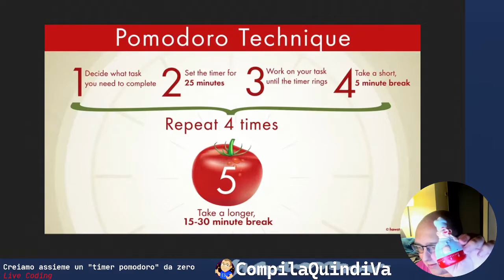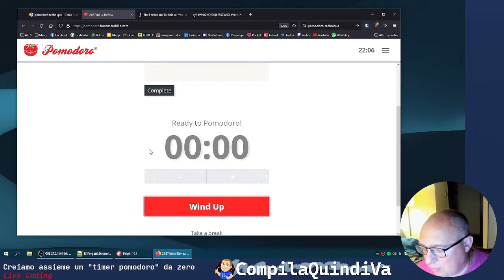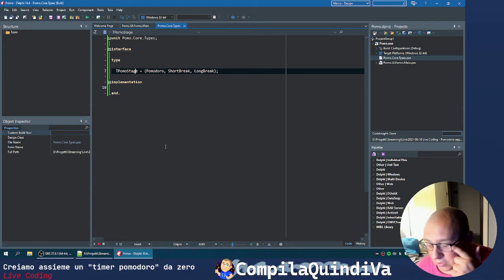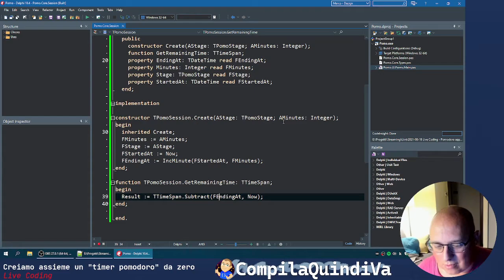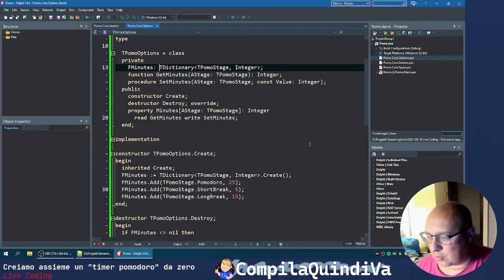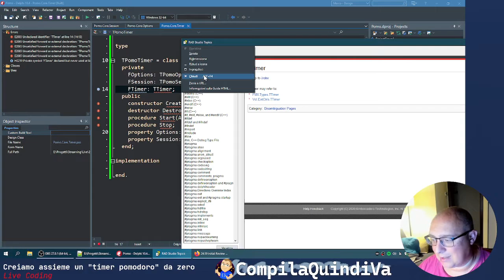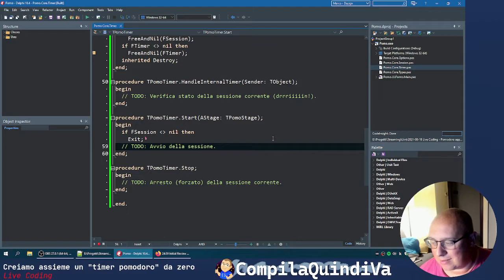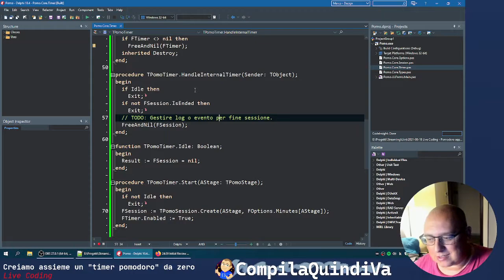👨‍💻 Live Coding - Creiamo assieme un timer pomodoro! 🍅 Parte 1: la Business Logic.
Replay live Twitch di giovedì 19 agosto 2021:
*** CREIAMO ASSIEME UN TIMER POMODORO! PARTE 1: LA BUSINESS LOGIC ***
(Live Coding)

𝒱𝒾𝓋𝒶 𝓁𝒶 𝓅𝒶𝓅𝓅𝒶-𝓅𝒶𝓅𝓅𝒶𝒶𝒶... 𝒸𝑜𝓁 𝓅𝑜𝓅𝑜-𝓅𝑜𝓅𝑜-𝓅𝑜𝓂𝑜𝒹𝑜𝓇𝑜! 🎶😄

In questo nuovo appuntamento con il live coding su Twitch, ci dedicheremo alla creazione di un "pomodoro timer". 🍅

Hai presente il classico timer da cucina che va caricato affinché suoni quando la pasta è cotta o le lasagne nel forno sono pronte? Ebbene, questo oggetto è alla base di una metodologia - la Pomodoro® Technique di Francesco Cirillo - che è usata da molti lavoratori nel mondo dell'IT (e non solo) per essere più concentrati (non è un gioco di parole) e produttivi. 🤔

Questo sarà il pretesto per creare il nostro timer personalizzato, confezionandolo in una app cross-platform, multi-device (per desktop, tablet e smartphone) e anche open-source.